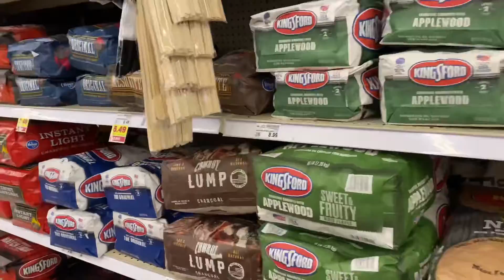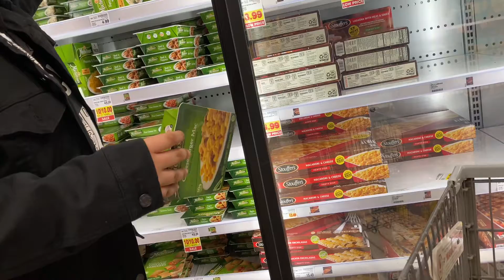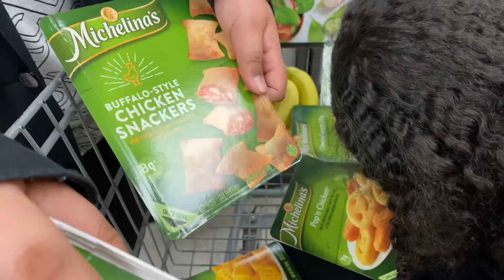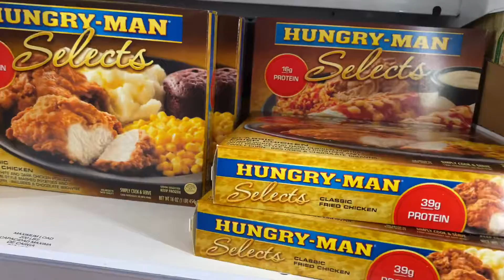Shopping at Kroger VLOG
MaRiah🦋
Snapchat👻 Mariahduhhxo
Instagram📱Mariahduhhxo
YouTube📹 Mariah’s Life

DeVante💰
Snapchat👻 therealdevante

Intro 🎶
LAKEY INSPIRED - Arcade

Outro 🎶
LAKEY INSPIRED - In My Clouds

Editing Software 📲 iMovie on iOS
Thumbnail📱Pixlr & Phonto